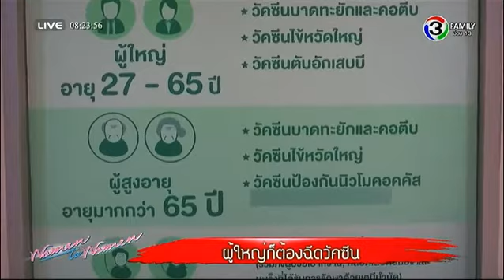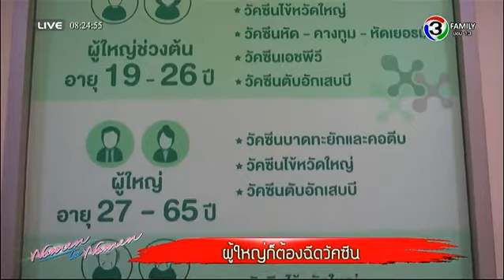ผู้หญิงถึงผู้หญิง | ผู้ใหญ่ก็ต้องฉีดวัคซีน | 02-06-058